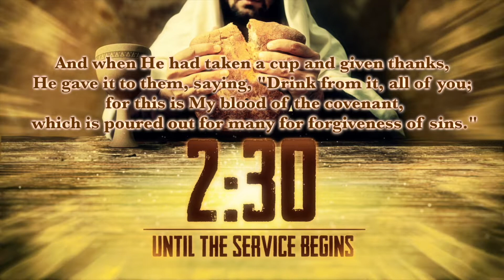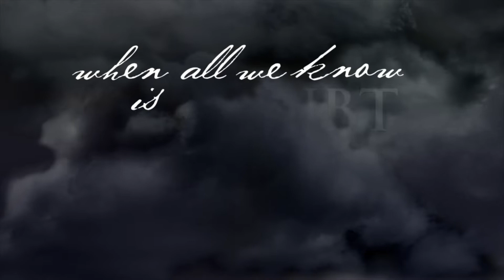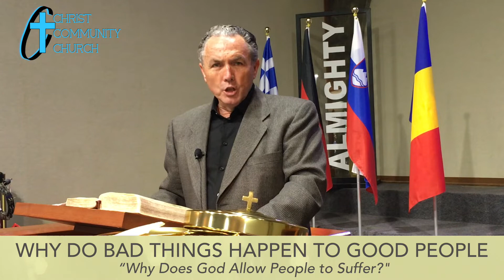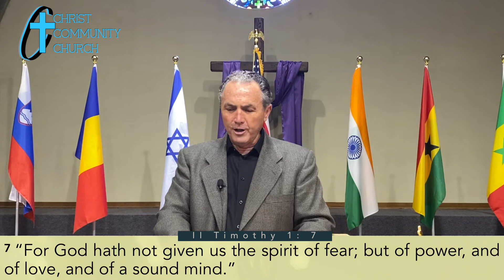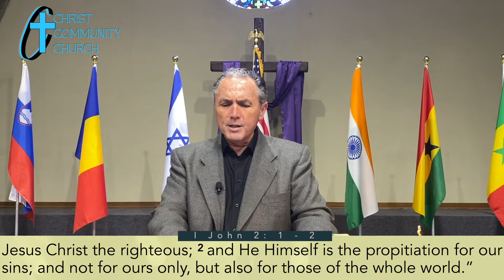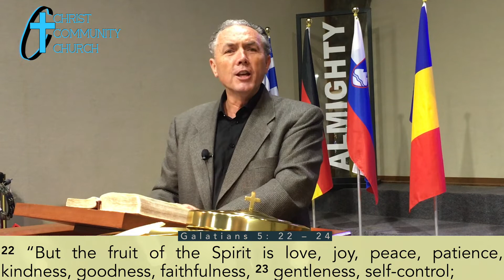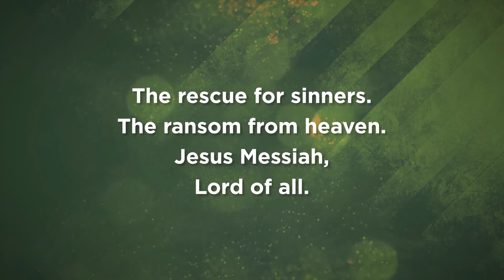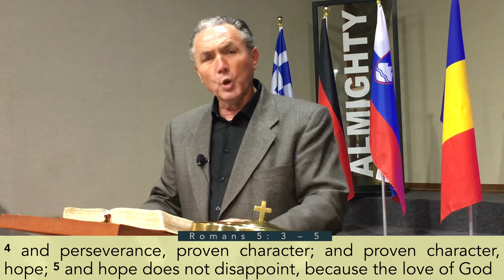CCC Modesto Online WHY DO BAD THINGS HAPPEN TO GOOD PEOPLE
Pastor Darrell Cummings from Christ Community Church Modesto preaches from Luke 13: 1 - 9 - WHY DO BAD THINGS HAPPEN TO GOOD PEOPLE - "Why Does God Allow People to Suffer?"